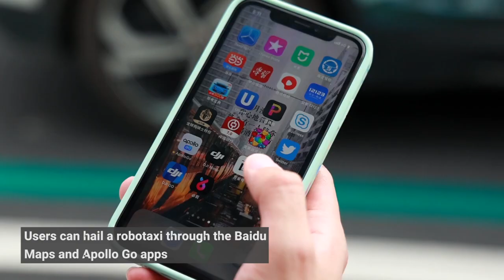Baidu Opens Apollo Go Robotaxi Service to the Public in China's Guangzhou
We officially opened our Robotaxi ride-hailing pilot program to the public in China's Guangzhou, marking the largest autonomous driving ride-hailing service in the city!

Operating from 9:30 AM to 11:00 PM, users can order a ride through the Apollo Go or Baidu Maps mobile apps at 237 pick-up and drop-off points, which serves local citizens and bring more convenience to their lives.